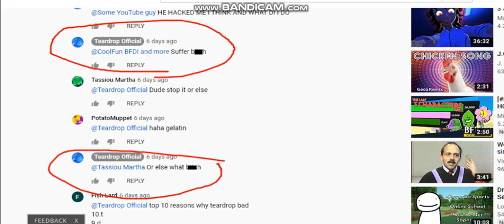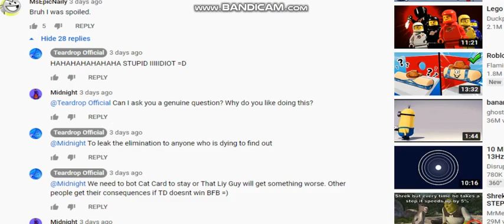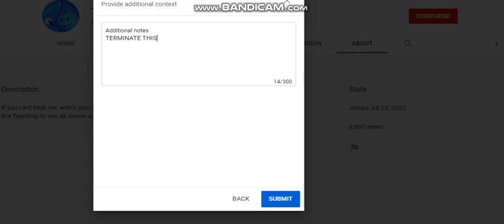THIS USER IS TOXIC!! GET RID OF THEM! THEY ARE DISGUSTING!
I AM NOT MAKING ANY OF THIS UP! HELP ME GET THIS PERSON BANNED FROM BOTH YOUTUBE AND THE OBSC!

(Warning: I censored out any swears or spoilers for object shows, but if you go to their channel, you may see it, so be careful)